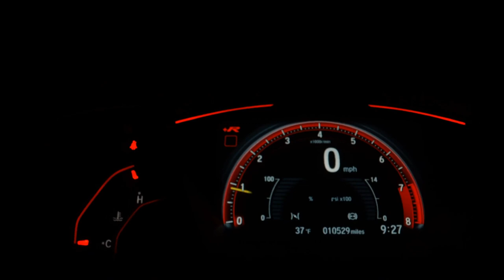TOYOTA YARIS - 2022 - São Paulo/SP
Dados do Veículo
Veículo: TOYOTA / YARIS 1.5 16V SEDAN XL
Ano: 2022/2022
Combustível: FLEX
Portas: 4 PORTAS
Câmbio: Manual
Cor: VÁRIAS CORES
KM: 0

✅ Air Bag
✅ Alarme
✅ Ar Condicionado
✅ Desembaçador Traseiro
✅ Encosto de Cabeça Traseiro
✅ Freio ABS
✅ Rádio
✅ Retrovisores Elétricos
✅ Travas Elétricas
✅ Vidros Elétricos
✅ Volante com Regulagem de Altura
✅ Limpador Traseiro
✅ Farol de Neblina
✅ Entrada USB
✅ Porta Copos
✅ Trava Elétrica Central
✅ Direção Elétrica